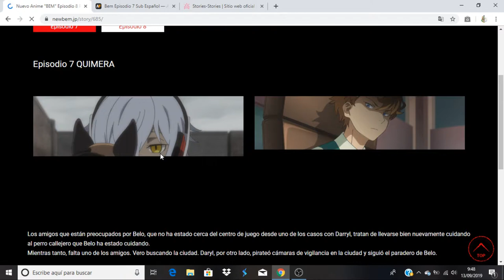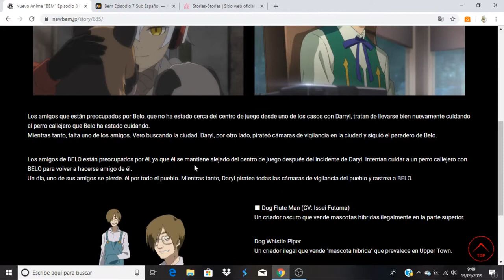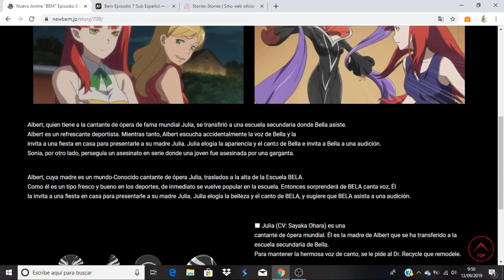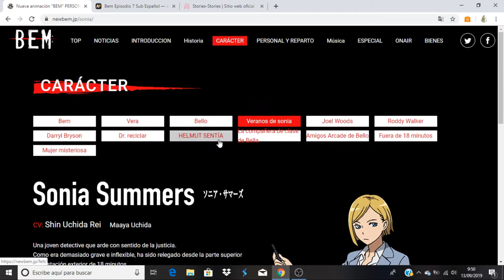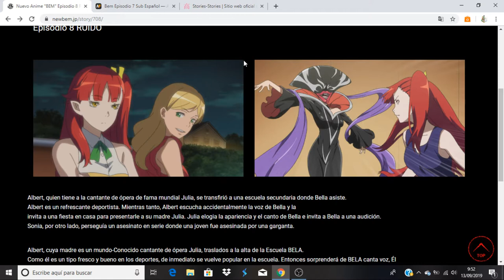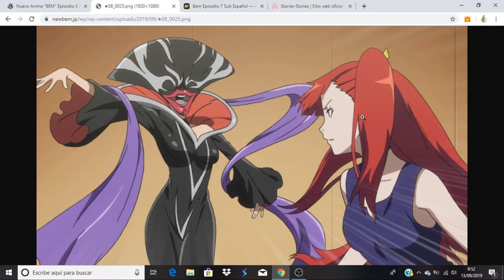Bem comentando avance del capitulo 8